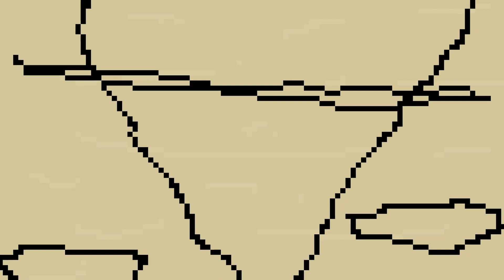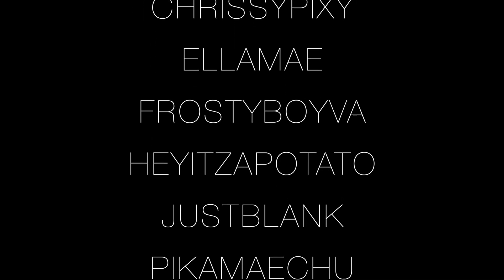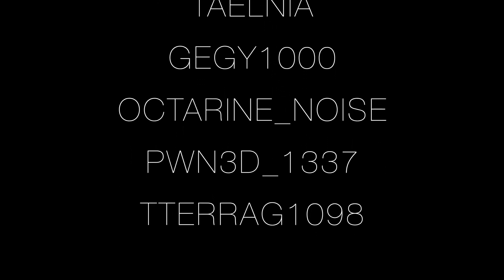RETURN TO OAKHOLD | Dark Times Season 2 Episode 1 (MCTV) (4K)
Everything is not how it seems...

➖ Director ➖
Charles Smith

➖ Producers ➖
PlutosARealPlanet
ZackVex

➖ Editor ➖
Charles Smith

➖ Main Cast ➖
Boardie (Theo)
Charles Smith (Marty)
ChrissyPixy (Thief)
EllaMae (Shei)
FrostyBoyVa (Vance)
HeyItzAPotato (Dani)
JustBlank (Quinn & Felix)
Pikamaechu (Rose)
PlutosARealPlanet (Evalynne)

➖ Supporting Cast ➖
BombasticCord (Warden)
Gengarzs (Guard)
ItsTanner (Captain Clutch)
Kairu (Guard)
Morgan Pander (???)
Outlaw Midnight (Guard)
PinkySL (Guard)
Prawngs (Pepto & Guard)
S. A. Mitcham (Guard)
Xemptful (Leo)

➖ Writers ➖
Charles Smith
ZackVex

➖ Assistant Writers ➖
Morgan Pander
PersimmonG
PlutosARealPlanet
S. A. Mitcham

➖ Set Designers ➖
Charles Smith
PersimmonG
Prawngs
ZackVex

➖ Skins ➖
ChrissyPixy
ZackVex

➖ Art & Design ➖
Bearie
ChrissyPixy
Mr. Toasty

➖ Mod developers ➖
AlgorithmX2
Azanor13
Corosus
Gcewing
Gregosteros
Guichaguri
McHorse
Mezz
Mr. Crayfish
Nuchaz
Ordinastie
ProfMobius
Razzleberryfox
ShadowfactsDev
Silly511
Sk89q
Sp614x
Taelnia
gegy1000
octarine_noise
pWn3d_1337
tterrag1098

➖ ResourcePack Creators ➖
Eskimojo14
Fire Eagle
Hanfox
Sphax

➖ Music ➖
“Raiders Return To Busy, Busy Berk,” “Worst Pep Talk Ever,”
“New ’New Tail,’” “Dinner Talk/Grimmel’s Introduction,” “Third Date” & “Valka’s Dragon Sanctuary” by John Powell

“My Heart Burns There” & “Beverly Escapes” by Benjamin Wallfisch

“Ajan Kloss Loading Loop A” & “Geonosis Loading Loop A” by Gordy Haab

“Elevator Music” & “Hathor’s Theme” by Marco Beltrami

“Escape From the Tower,” “Journey To Fenland,” “I’ll Take Your Throne,” “You Cannot Defeat Me,” “You’re Carrying His Child,” “Bedding Down,” “Milo Meets Kida,” “Town Prayers,” “Topsey and Turvey,” “Small C, Big P,” “Aurora in Faerieland,” “The Queen of Faerieland” & “Philip’s Kiss,” by James Newton Howard

“Blodreina” by Tree Adams